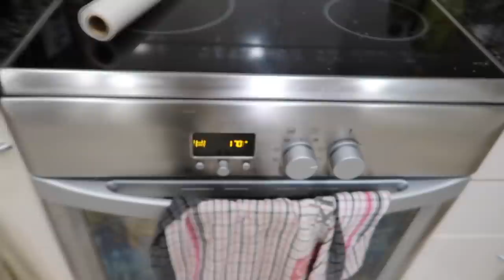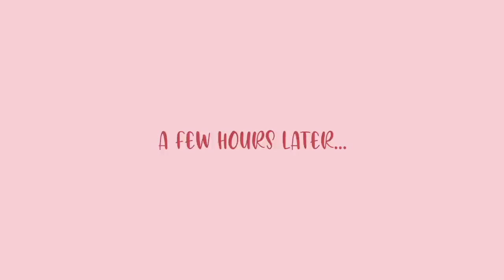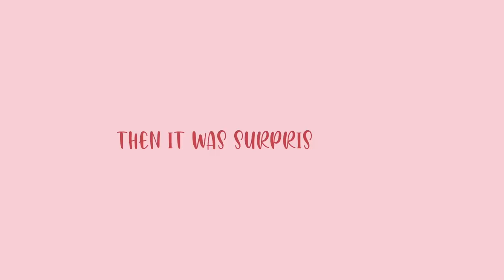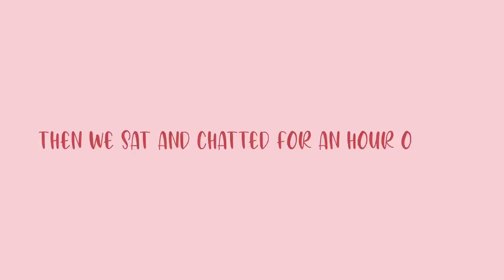SURPRISING A SUBSCRIBER FOR HER BIRTHDAY | Emma Stevens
Hey guys! This was a very exciting thing to be a part of and I wanted to share it with you guys and also have something that Ellie can look back on! Massive thank you to Lucy and Arielle for helping make this happen!

Oodie: EMMASTEVENS30 for $30 off your order!